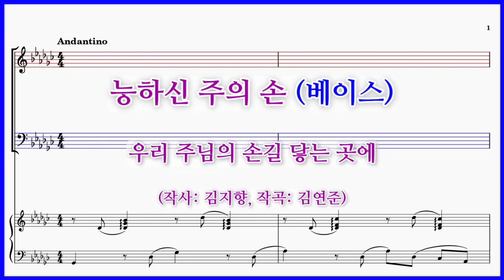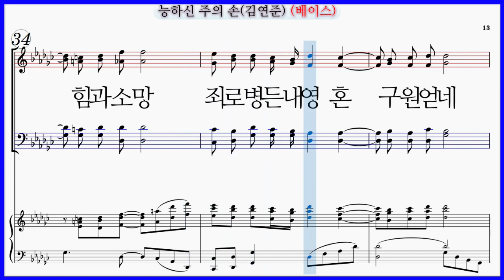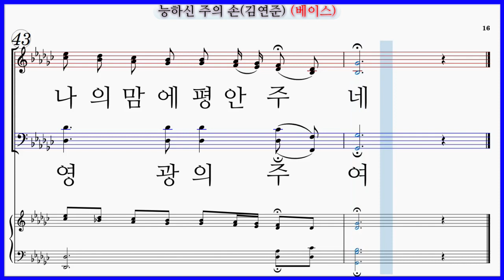【베이스】능하신 주의 손(김연준) / 우리 주님의 손길 닿는 곳에 파트연습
능하신 주의 손(김연준)
작사 : 김지향, 작곡 : 김연준 (1914~2008)
새노래출판사 쉬운 명성가 1집 / 교회음악사 명성가합창 1집 / 호산나음악사 교회력에 의한 교회예배합창 1집 / 이우출판사 이우명성가 2집 / 김연준 성가곡 15집

능하신 주의 손(김연준) 파트연습 링크입니다.

우리 주님의 손길 닿는 곳에
나사로가 다시 살아나듯
죄로 죽게 된 영혼 건져내사
다시 살리신 내 주의 손
능력의 보혈 흐르는 손
죄로 죽게 된 우리 영생 얻네
병든 자 주께 찾아오면
깨끗함을 얻네
뭇 생명 살린 능하신 주의 손
영광 중에 계신 (영광의) 주여

죄로 병든 내 영혼 건져내사
구원의 능력 힘과 소망
죄로 병든 내 영혼 구원 얻네
깨끗함을 얻네
나의 맘에 평안 (평안을) 주네